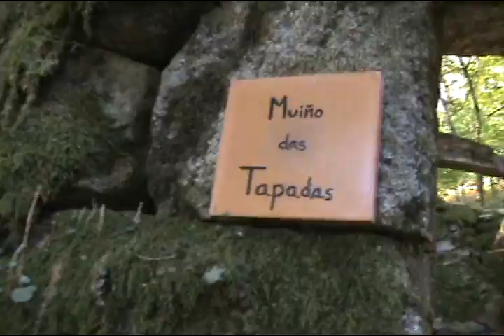paraños (o covelo) rio xabriña,galicia rural otros,parte 2 video mpg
Este video se compone de 3 partes,tiene una duracion de 26 minutos,
esta es la numero 2,fue grabado en septiembre de 2011
este video es creado y realizado por mi,para los que me conoceis,soy lorenzo de picoto,todo esta echo de mi mano,desde la grabacion hasta la subida,si os gustan mis videos ,podeis dejar comentarios,suscribete a mi canal,al canal de picoto1969
os dejo mi correo electronico, por si quereis,contactar conmigo por algun motivo.